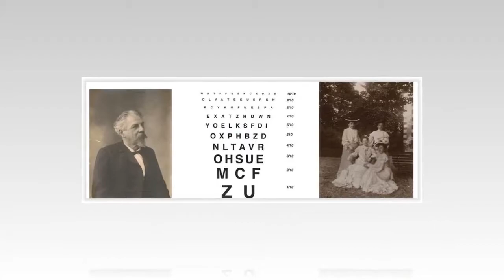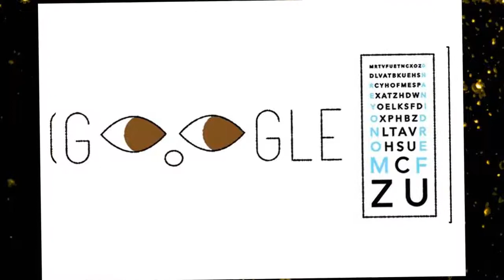Ferdinand Monoyer | best-known achievements - monoyer scale inventor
Ferdinand Monoyer was a French ophthalmologist, known for introducing the dioptre in 1872. He invented the Monoyer chart, used to test visual acuit